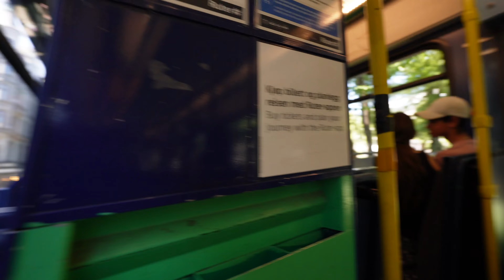Daily Living In Norway/ A Day In The Life, Exploring the city of Oslo, Visiting the Royal Castle.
In this Oslo Vlog, we'll be exploring the city of Oslo and visiting the Royal Castle. It's been a while since we've done a full day trip, and we decided to make it a day in the life!